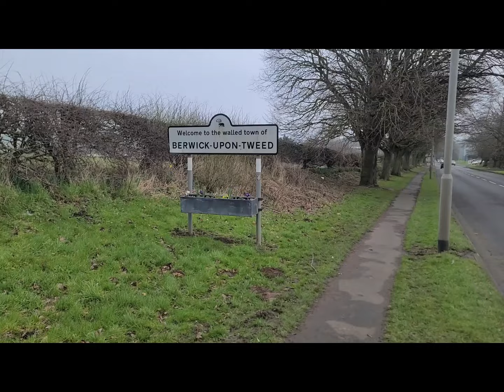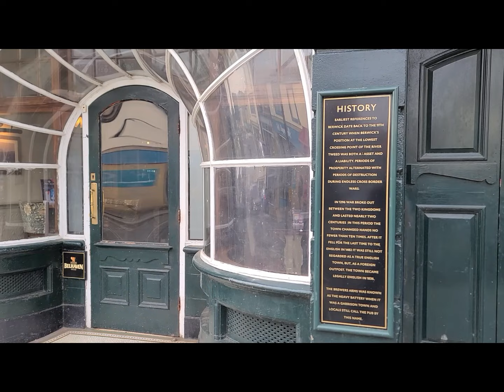Still in England, Just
Exciting times as we finish up the England leg of our NC500 trip.

Images, Sound effects and Music supplied by Zakhar Valaha, Clker-Free-Vector-Images, Floraphonic, Leo and Pixabay.